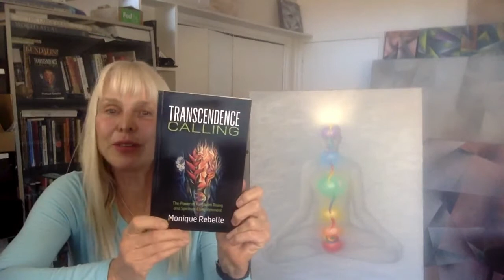Smartness versus Wisdom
A video from an online presentation about the differences between smartness and wisdom from the viewpoint of Our Multidimensional Consciousness System™.